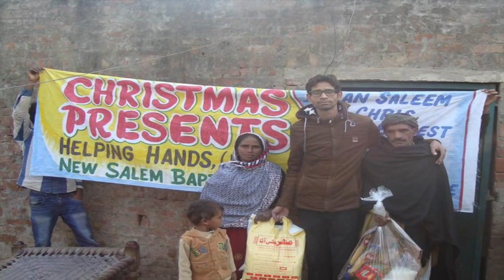Pakistan Christmas 2016 Mission by New Salem Baptist Church